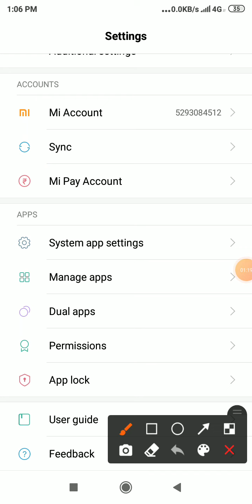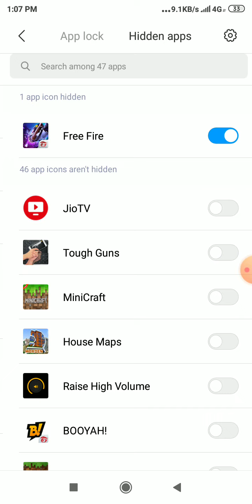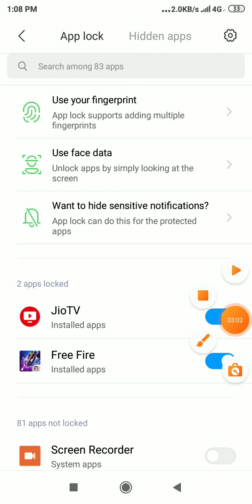App ya game ko hide kaise kiya jay